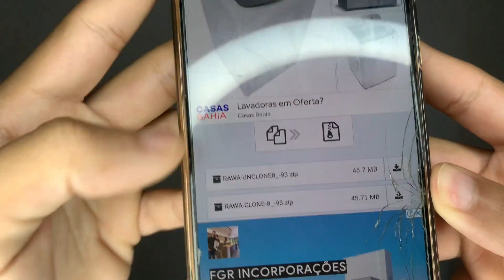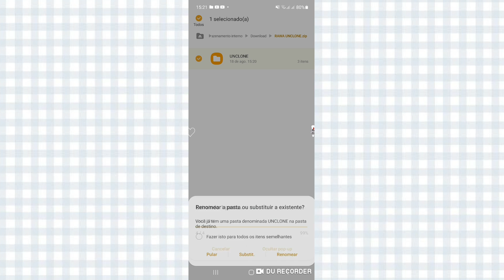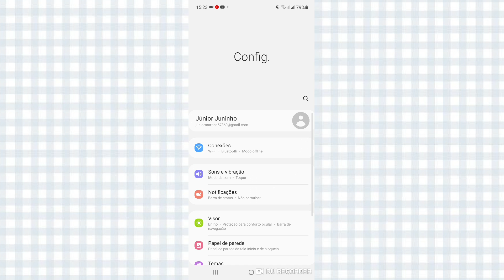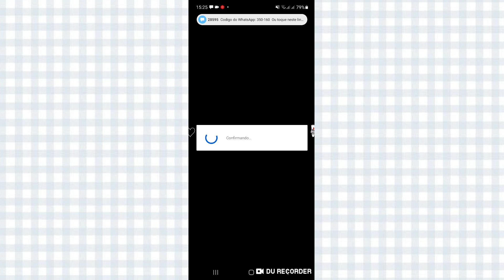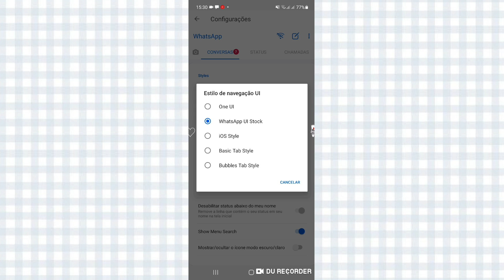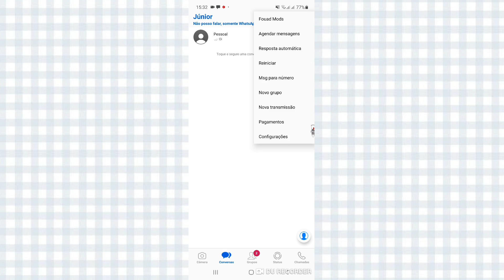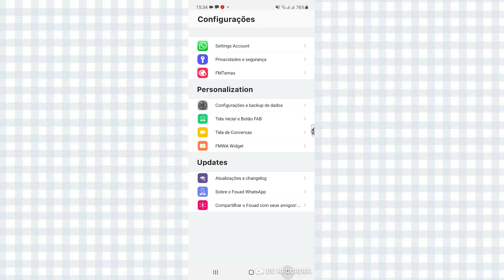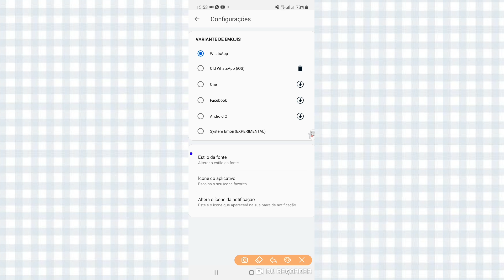🤩RA-WhatsApp OFICIAL ESTILO IOS 8.93 ATUALIZADO ~ ACELERADOR DE ÁUDIO, FOTO COM VISUALIZAÇÃO ÚNICA!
Comenta se funcionou para você❤️🍃.

WHATSAPP IGUAL DO IPHONE!